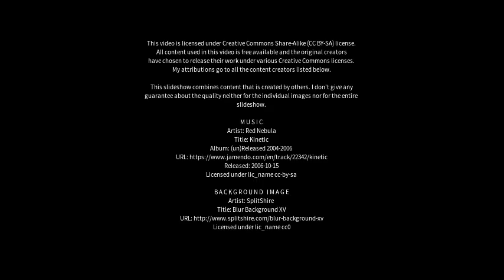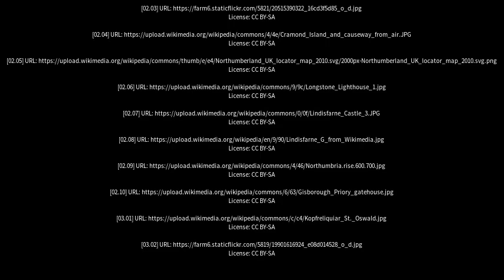Best places to visit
Best places to visit - Lindisfarne (Australia) Best places to visit - Slideshows from all over the world - City trips, nature pictures, etc.